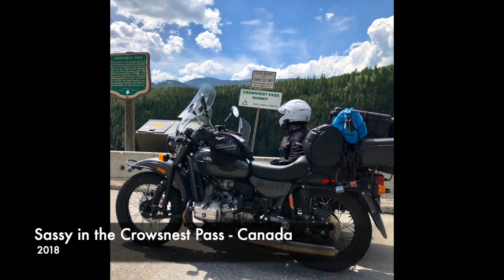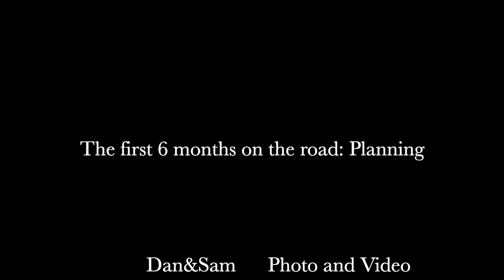How we Plan Moto travel - Couple talks about 6 months of riding URAL sidecar through Western Europe.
Hello All !! This is the first installment of a 3 part - 7 video series where Sam and I talk about our first 6 months on the road. We have been travelling in Europe on our 2017 Ural Sidecar Motorcycle for 11,000+ kms so far and wanted to share a bit about our planning, highlights and how we feel after 6 months of travelling. Take care and keep on travelling, Dan&Sam